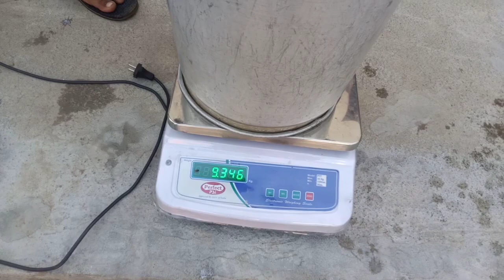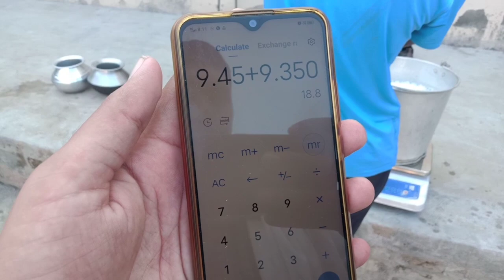Live milking 🌹🌹 हरियाणा मुर्रा की खान || ब्यूटी + दूध 🔥 इतने दूध तैयार की झोटी इस रेट में वा जी वा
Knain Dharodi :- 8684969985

Knain Dharodi 🤟🤟